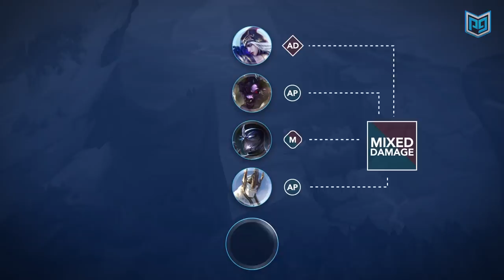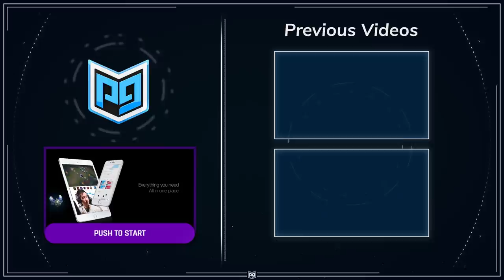How Dopa is CRUSHING Korean Challenger With His Impeccable Wave Management - League of Legends